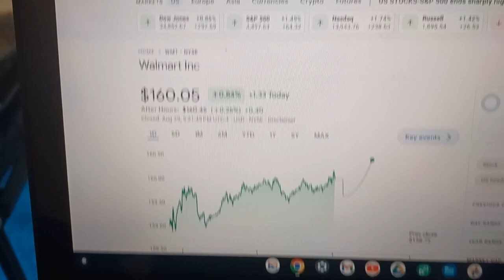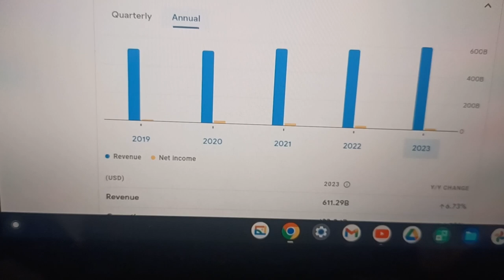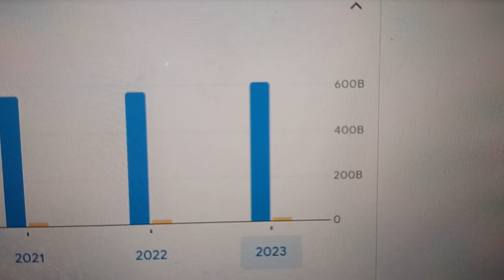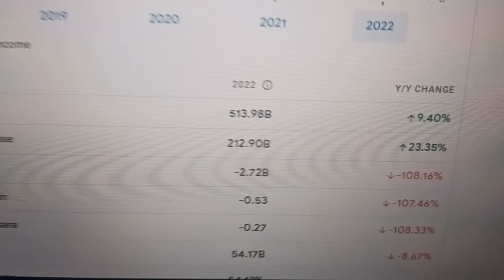Gross Income vs. Net income explained for Business and individuals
Gross Income vs. Net income explained